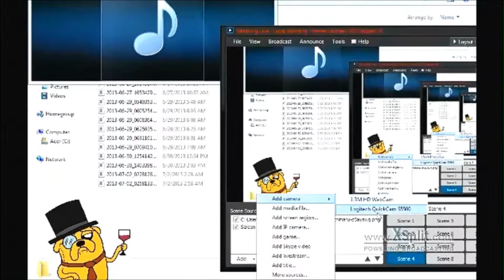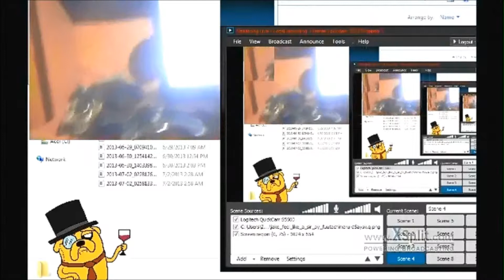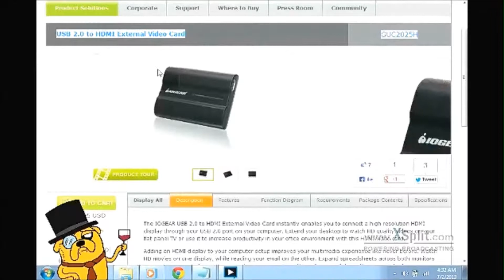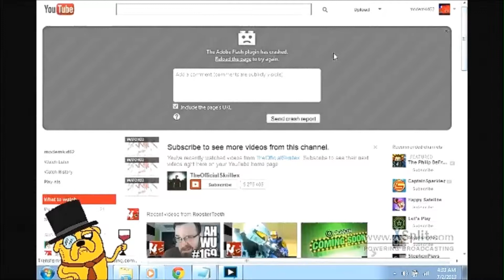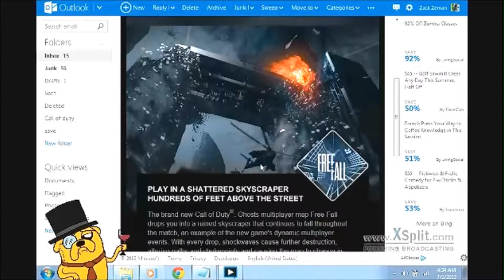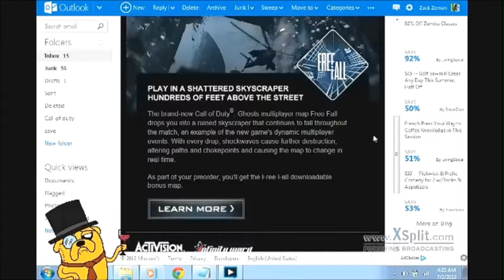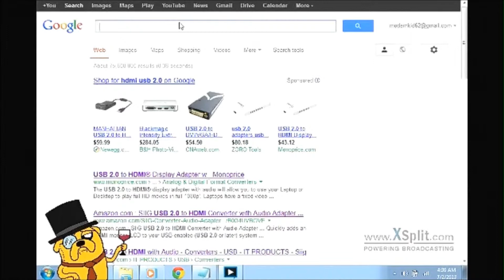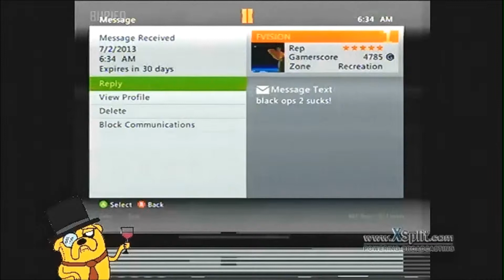Ep. 9 - The Vengeance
00:10 - Countdown
07:04 - The Vengeance